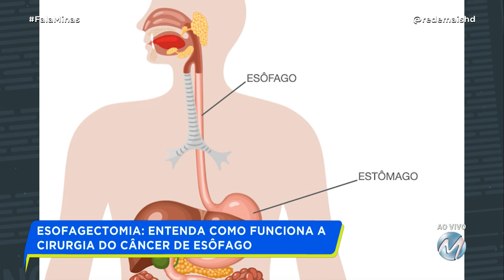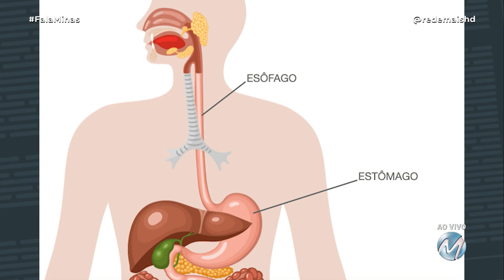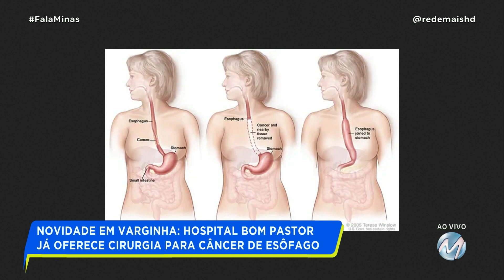ESOFAGECTOMIA: ENTENDA COMO FUNCIONA A CIRURGIA DO CÂNCER DE ESÔFAGO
Você sabia que o Hospital Bom Pastor, em Varginha, passou a oferecer cirurgia de câncer de esôfago? O procedimento foi implantado recentemente. O câncer de esôfago é o 8º mais comum no mundo. O Fala Minas recebeu  o cirurgião oncológico e membro da equipe de cirurgia oncológica do Hospital Bom Pastor , Leonardo Ogawa de Oliveira, e o radio-oncologista e responsável técnico do serviço de radioterapia do Hospital Bom Pastor, João Herivelton Campos Silva.